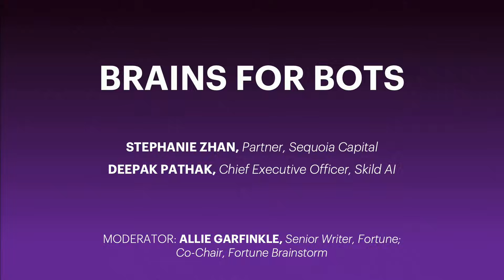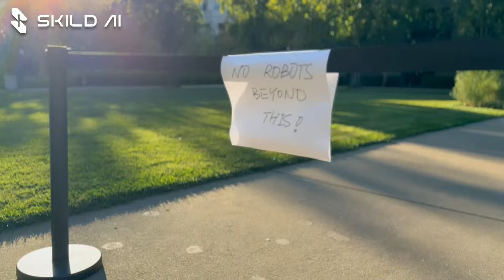Brains for Bots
Investors are pouring billions into robotics amid the AI boom, but only a handful of startups will win in the famously capital-intensive and technically complex robotics space. Sequoia’s Stephanie Zhan and Skild AI’s Deepak Pathak unpack the race to build a general-purpose “robot brain,” separating what’s hype from what’s quietly transforming industry.

Stephanie Zhan
Partner
Sequoia Capital

Deepak Pathak
Chief Executive Officer
Skild AI

Allie Garfinkle
Senior Writer, Fortune; Co-Chair
Fortune Brainstorm